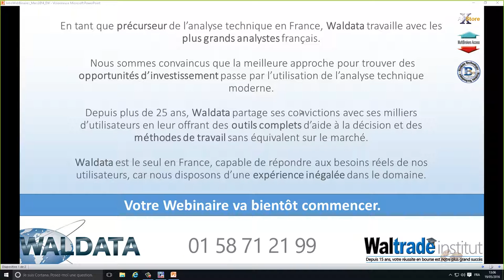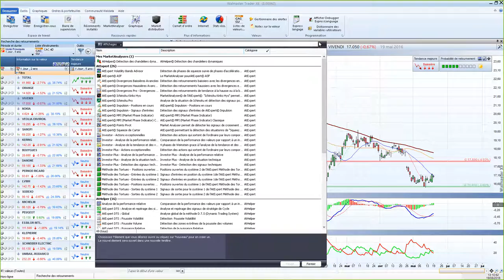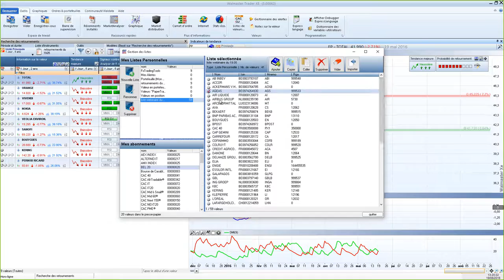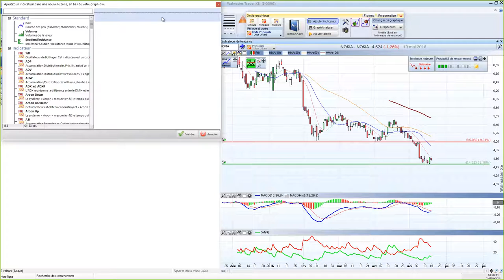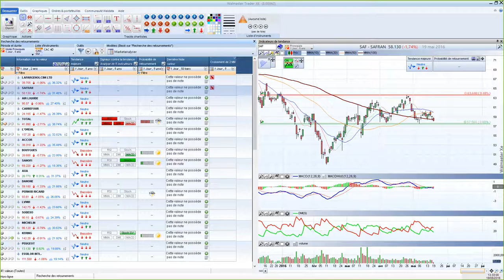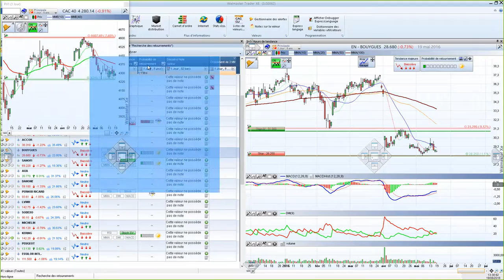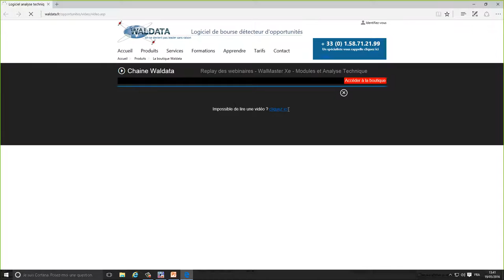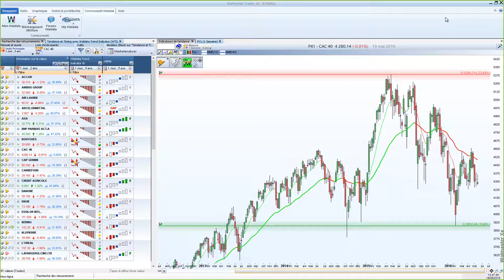Les meilleures solutions pour réussir en Bourse - JK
Les meilleures solutions pour réussir en Bourse